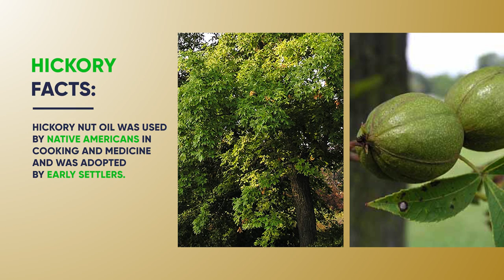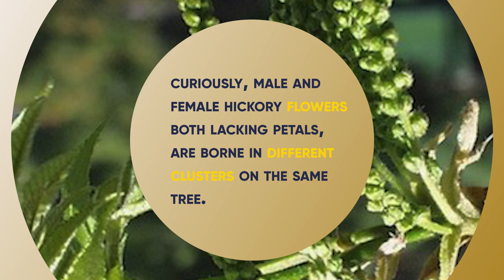Hickory Lumber, Growing in Popularity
In this video, Emerald and her family mill hickory lumber while discussing its characteristics. Learn some interesting facts about this beautiful and versatile wood.

Get more FREE project plans, expert tips and tool updates in our weekly email newsletter.